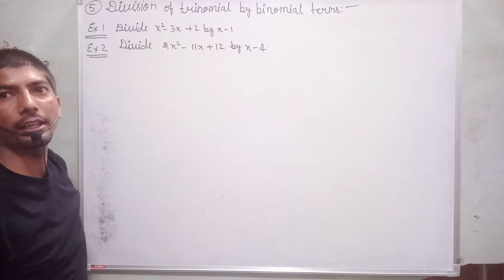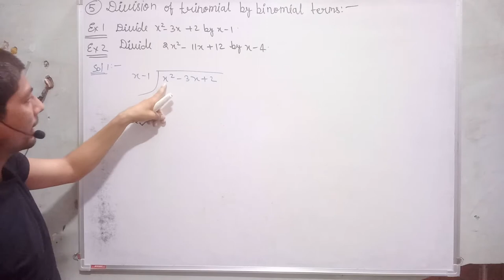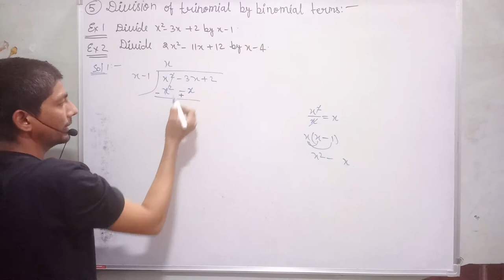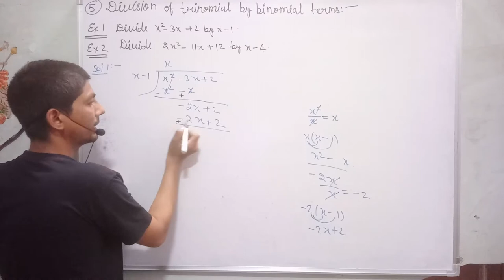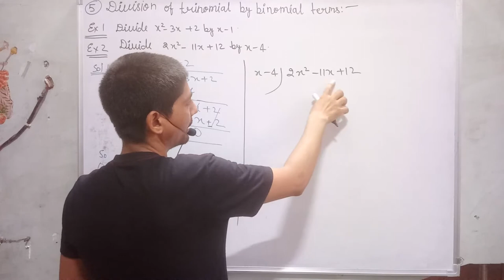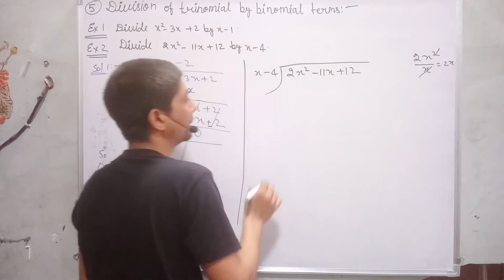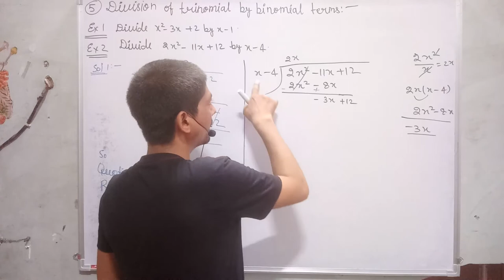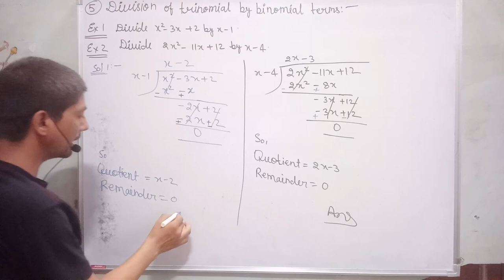algebraic bhag | division of algebraic expressions class 8 | polynomial ka bhag | samikaran ka bhag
how to divide trinomial by binomial | division of polynomials class 8 | algebra divide class 8 |2021
Hi everyone
in this video, I tell you about  " how to divide trinomial by binomial  "?